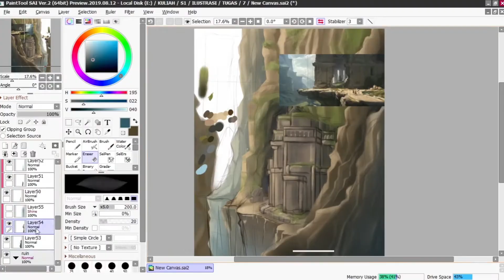Digital Illustration Time-lapse by Lalang Turangga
In every concept art needs to collect some reference such as digital painting, picture, and photograph for color mood, composition, and environment material. Just like Lalang Turangga (A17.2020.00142) does in his digital painting timelapse. He does an amazing job with collecting reference and combine in her work very well.

Program that use in this timelapse